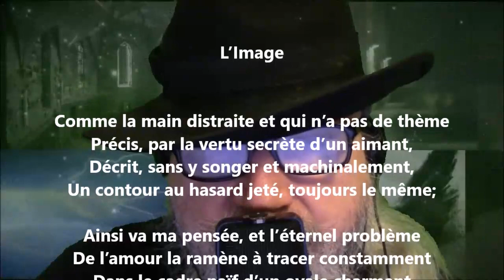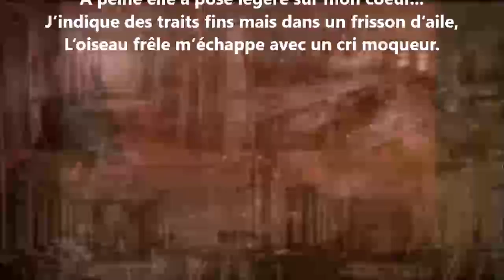L’image - Albert Mérat lu par Yvon Jean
1 461 lectures de mes poèmes sur cette chaîne :
Tome 473 complété (quatre cent soixante-treize), publié, juin 2022...